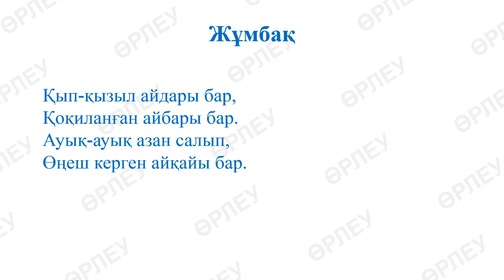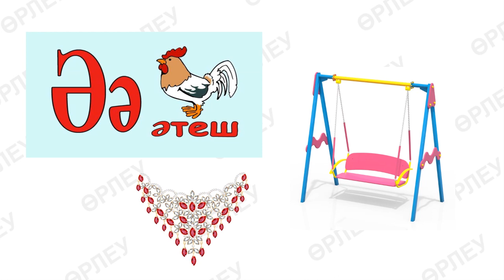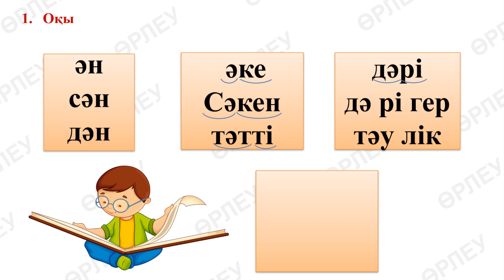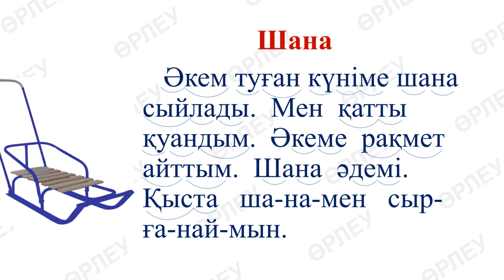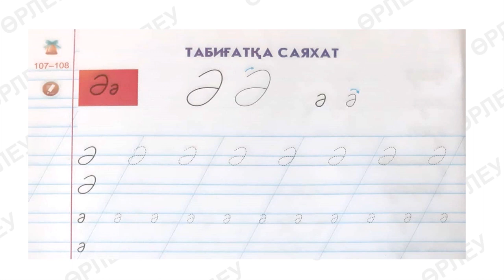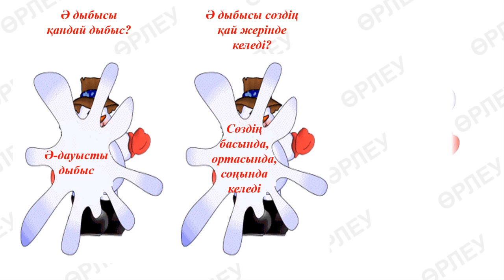III тоқсан, Сауат ашу , 1 сынып, сабақ № 11